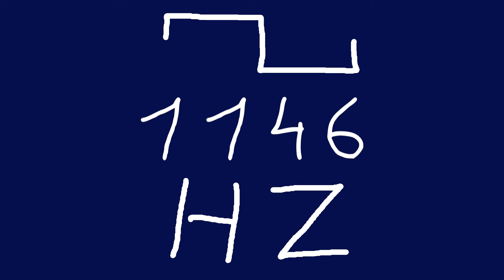1146 hz square